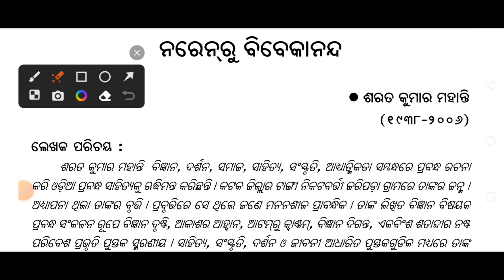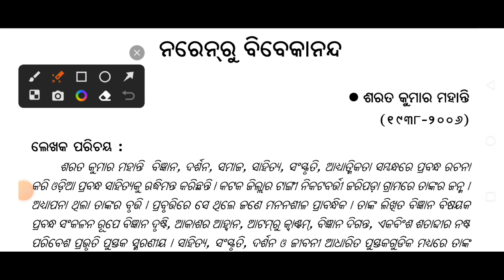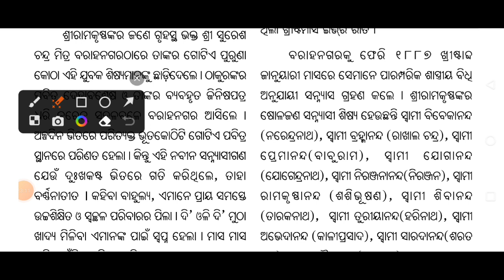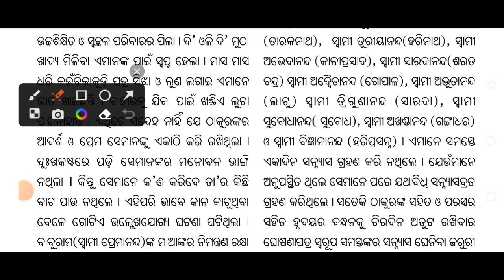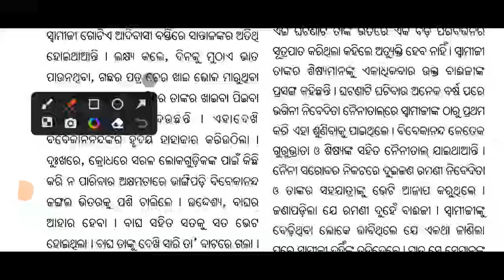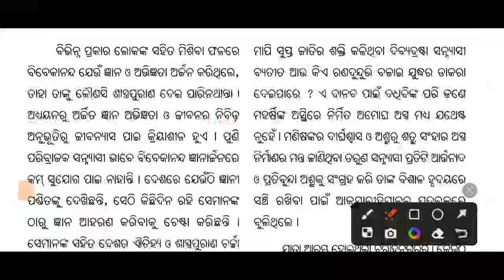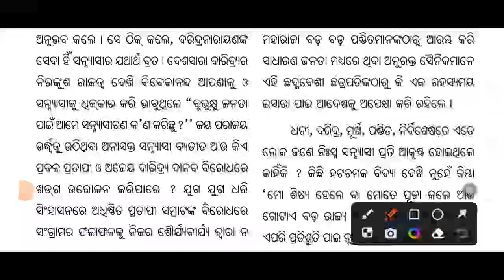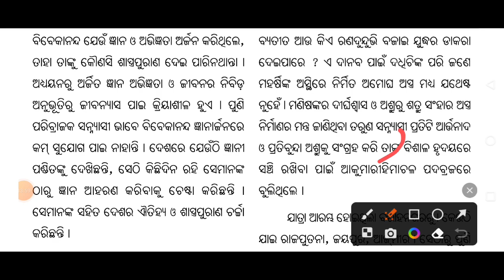10th Class Odia | Naren Ru Vivekananda | Part-1 | Sahitya Sindhu | ନରେନ୍ ରୁ ବିବେକାନନ୍ଦ | BSE ODISHA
10th Class Odia | Naren Ru Vivekananda | Sahitya Sindhu | ନରେନ୍ ରୁ ବିବେକାନନ୍ଦ |  BSE ODISHA | Part-1

Naren Ru Vivekananda Class 10 Odia Sahitya

10th Class Sahitya Sindhu Naren Ru Vivekananda in Odia Language

Naren ru Vivekananda

Naren ru Vivekananda Part -1

Naren ru Vivekananda Class 10 Odia Simple Explanation

10th Class Mil Odia Naren ru Vivekananda

10th Class Mil Odia Naren Ru Vivekananda

Odia Prose Naren Ru Vivekananda

New 10th Odia Syllables

New Reduced Syllable In Odia Language

Odia Language Board Examination
Preparation

Class 10 Odia Prose

Naren ru Vivekananda Part 1 Discussion
10th class mil naren ru vivekananda question answer
10th class mil naren ru vivekananda
10th class mil naren ru vivekananda question answer saralartha
10th class mil naren ru vivekananda long question answer
10th class mil naren ru vivekananda mcq
10th class mil naren ru vivekananda question answer mcq
10th class mil naren ru vivekananda patha
naren ru vivekananda class 10 odia question answer
naren ru vivekananda class 10 odia
naren ru vivekananda class 10 odia mcq
naren ru vivekananda class 10 odia long question answer
naren ru vivekananda class 10 odia question answer saralartha
naren ru vivekananda class 10 odia explanation
naren ru vivekananda class 10 odia part 1
Naren ru vivekananda By Alekh Raula Education
ମଙ୍ଗଳେ ଅଇଲେ ଉଷା କବିତା || ସାହିତ୍ୟ ସିନ୍ଧୁ ||mangale aile usha odia 10th class ||mangale aila usha||
Mangale aila usha||Gangadhar Meher Poem||
10th Class Odia Poem ||
naren ru bibekananda question answer
naren ru bibekananda
naren ru bibekananda class 10
class 10 mil chapter naren ru bibekananda question answer

Questions Answer Naren ru Vivekananda Odia class 10th
Prasna uttar Discussion Naren ru Vivekananda
Naren ru Vivekananda prasanna uttar alochana
Prasna uttar discussion Naren ru Vivekananda odia class 10th
10th Class Odia Questions Answers discussion
Questions Answers discussion odia 10th
Odia Question answer
Naren ru Vivekananda Questions answers
Naren ru Vivekananda
Odia Naren ru Vivekananda prasana uttar
Sahitya Sindhu Class10th MIL

ମଙ୍ଗଳେ ଅଇଲେ ଉଷା ସଂକ୍ଷିପ୍ତ ପ୍ରଶ୍ନ mangale aila usa odia 10th class mcq#mangale aila usa qustion answer#mangale aila usha odia 10th class qustion answer
10th class mil mangale aila usha qustion answer //
10th class mil mangale aila usha